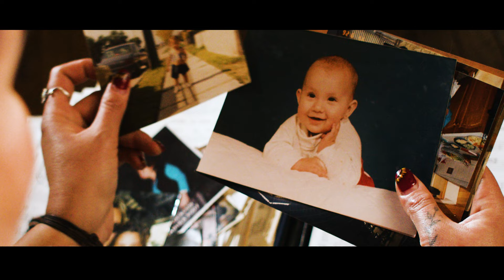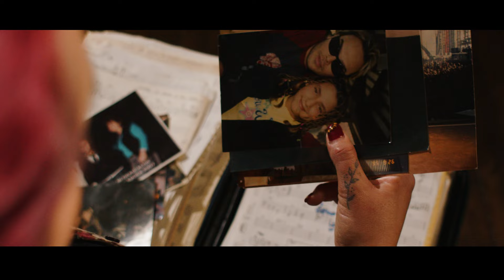Natu Yunis - Si que sí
EQUIPO:

Dirección audiovisual y edición: Nicolás García
Dirección Teatral: Stephie Bastías
Dirección de fotografía: Matías Ugarte
Focus puller: Emilio Torres
Guión: Felipe Zambrano
Dirección de Arte: Cecilia Barraza
Producción general: Valentina Henry / Natu Yunis
FX: Negro Yarur
Vestuarista: Solmarina Oliva
Colaboración vestuario: La Gema Showroom
Make up: Natty García
Uñas: Dominique Carmona (Domi Nails)
Bailarina y Dirección de Movimiento: María Delirio
Rental: Panda Films
Backstage: Lucas Yevilaf

Personajes:
- Amigas: Magdalena Gelsam /María de los Ángeles Hasbún / Stephie Bastías/
- Abuela: Pevi
- Músicos Video: Vicente “ChasK” Alamo/ Juan Carlos Richter/ Joaquín Delgadillo/ Gabriel García
Extras Fiesta: Alejandro De Los Ríos/ Milena Martínez/ Benjamín Dabuinci/ Valentina Henry/ Solmarina Oliva/ Cecilia Barraza
Agradecimientos a: La Casa de La Rosa, Santiago de Chile. (donde fue grabado el video.)

Producción Canción:
Composición: Natu Yunis/ Pablo Zárate
Producción musical y arreglos: Claudio González.
Máster: Ignacio Rubí "IRUBI" Music"
Músicos: Alberto Faraggi (Guitarra)/Lautaro Nahuel (Cajón y palmas)/ Luis Barrueto (Percusiones)/ Gonzalo Gómez (Bajo)/ Milena Martínez (Coro)/ Vicente “ChasK” Álamo (Coro)